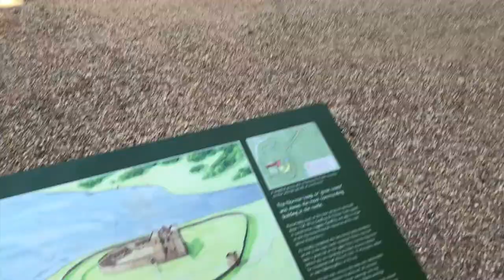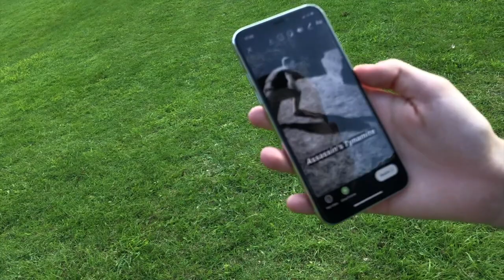Sieging a Medieval Castle | As Always Vlog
smexy dork
Kassassin
ELSTACO91
Seth